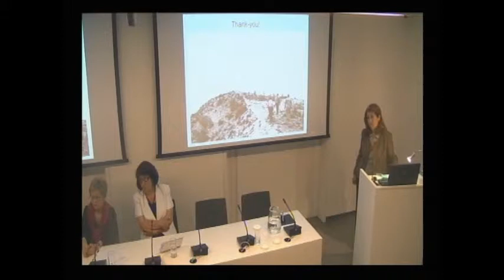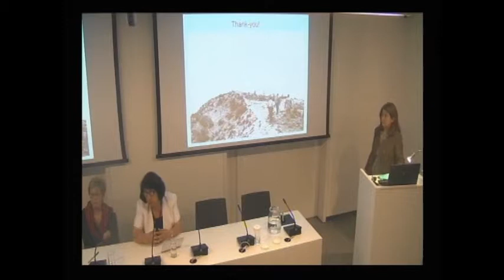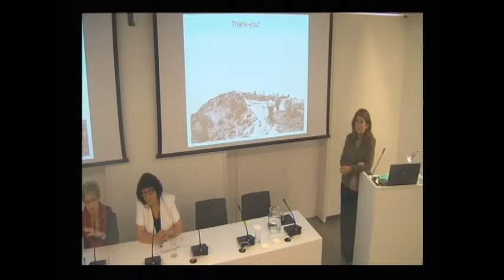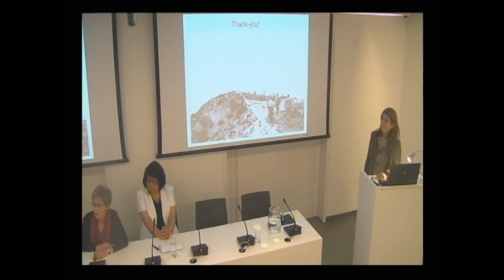ΚΥΠΡΙΑΚΟ ΣΕΜΙΝΑΡΙΟ (CYPRUS SEMINAR) - Μ. Χατζηκωστή & M.G. Amadasi Guzzo - Μέρος 3ο (από 3)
Δρ Μαρία Χατζηκωστή & Δρ Maria Giulia Amadasi Guzzo
"Το φοινικικό αρχείο του Ιδαλίου"

Διάλεξη στο Κυπριακό Σεμινάριο
Μουσείο Κυκλαδικής Τέχνης
2 Ιουνίου 2014
Σχολιασμός: Καθηγήτρια Νότα Κούρου